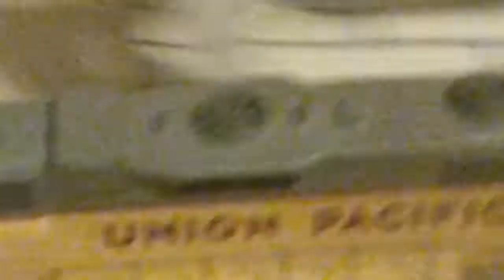Bachmann trains photo edit Runnaway train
Bachmann trains ho scale Runnaway train